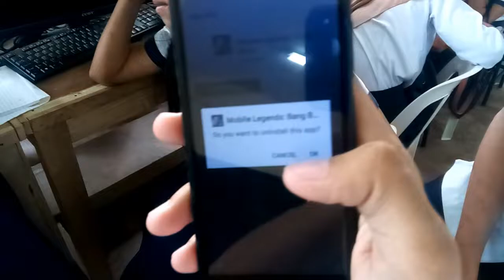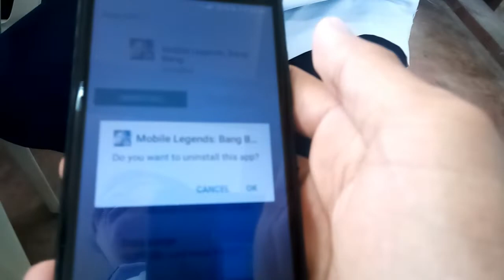A DAY IN A LIFE OF HIGH SCHOOL STUDENT | medo renz